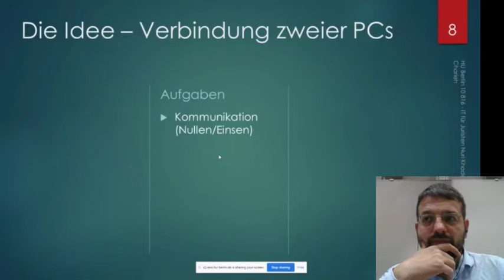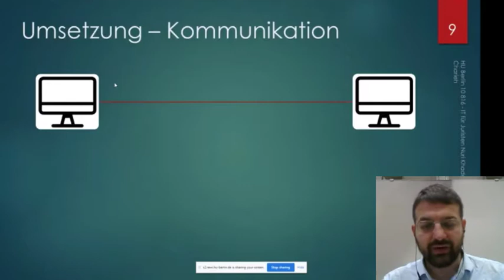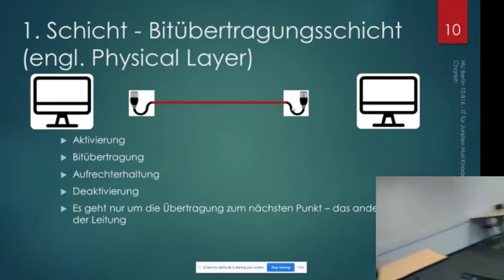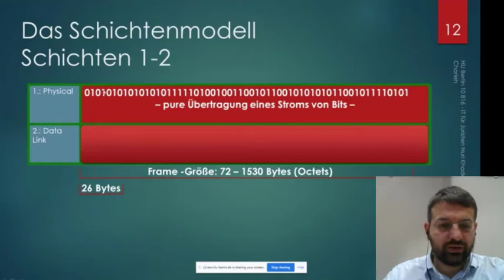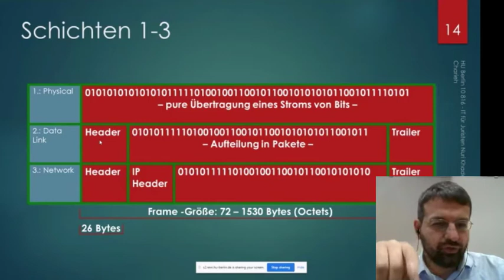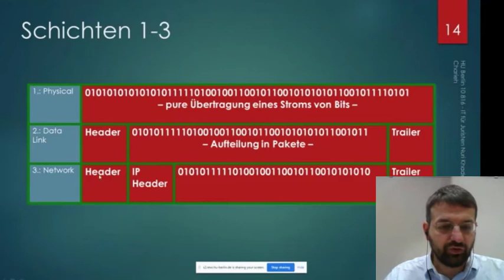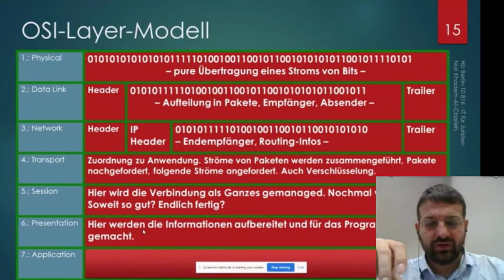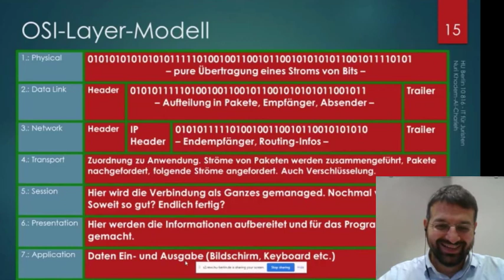Netzwerk I OSI Layer